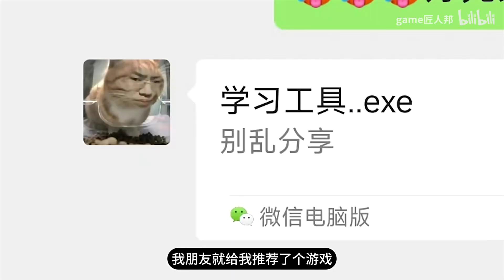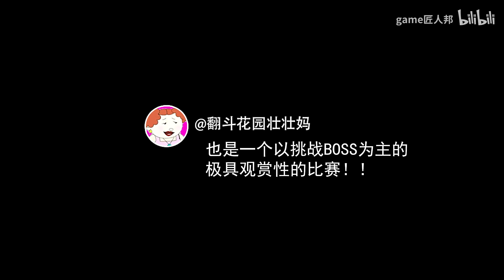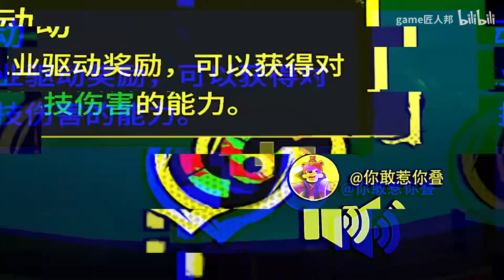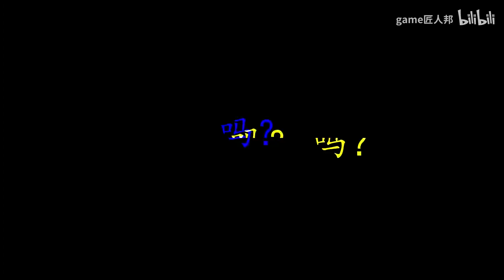这游戏"招"主播！奖金100E！有命来！！【game匠人邦】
哈喽大家好，我是匠人邦
喜欢跟大家分享游戏，分享快乐！